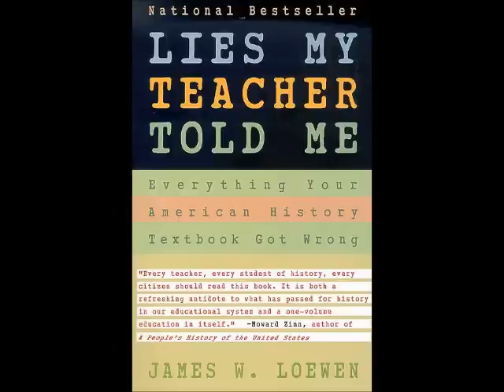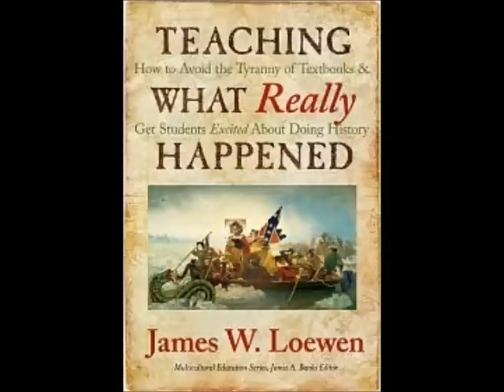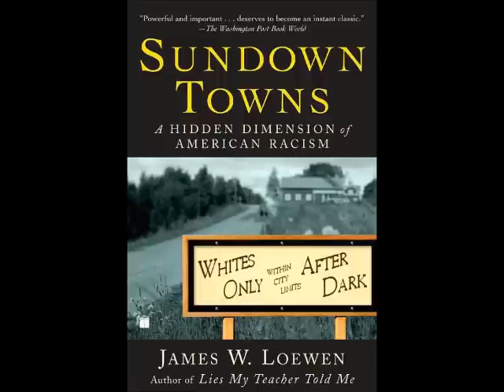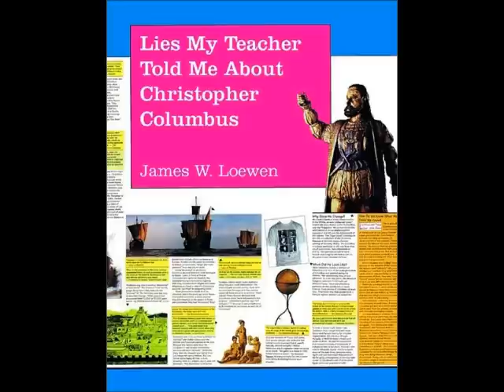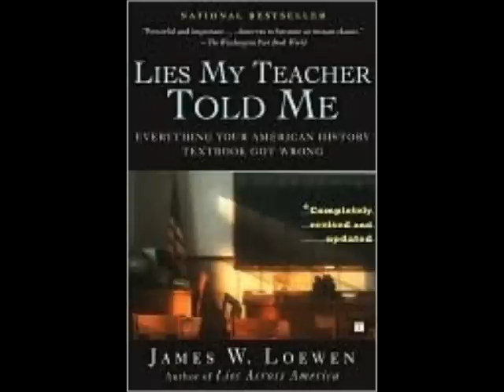James W. Loewen speaks about George Zimmerman on SyndicatedNews.NET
George Zimmerman has been charged with the death of Trayvon Martin. He was released on bail after midnight Sunday April 22, 2012.

Zimmerman quoted several people on his website. Only one of the authors he quoted is alive, that's James W. Loewen. Here is James Loewen's opinion about being quoted by George Zimmerman. Dr. Loewen has written several books about race relations.

Accompanying music is licensed to SyndicatedNews.NET by John McEuen, founder of the Nitty Gritty Dirt Band known as the string wizard. John McEuen is also CEO of SyndicatedNews.NET. He has released "The McEuen Sessions; For All The Good" on Mesa Bluemoon Recordings & INgrooves.